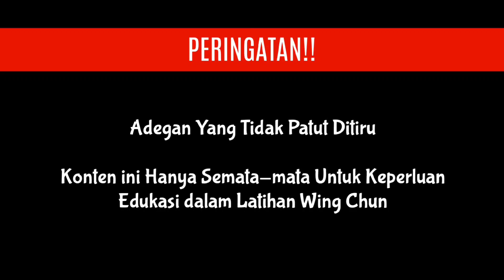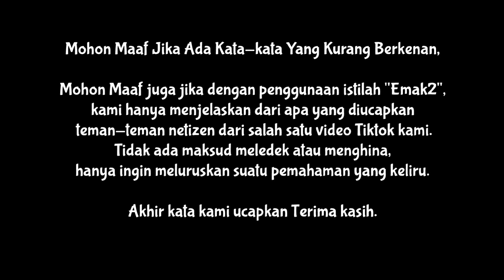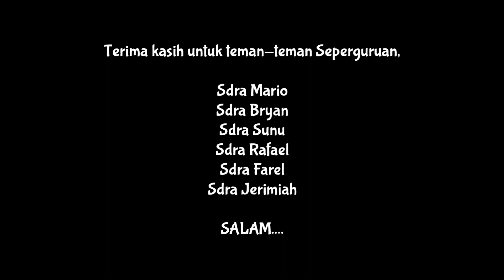Tidak Ada Latihan Yang Sia-Sia, Yang Ada Hanyalah Malas Latihan.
Wing Chun Harmony Indonesia

Kelas Homeprivate
- Waktu yg tersedia saat ini hanya di hari RABU dan KAMIS mulai dari pukul 17.00 atau 19.00 WIB

Kelas Umum
- Setiap hari Senin jam 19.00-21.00 WIB di Dojo Aikido, GOR Bulungan Blok M, Jakarta Selatan

Selain itu, kami juga membuka kelas pelatihan di daerah berikut :
- Bintaro Tangerang Selatan (by appoitment)
- BSD Serpong

- Setiap Rabu jam 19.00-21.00 WIB